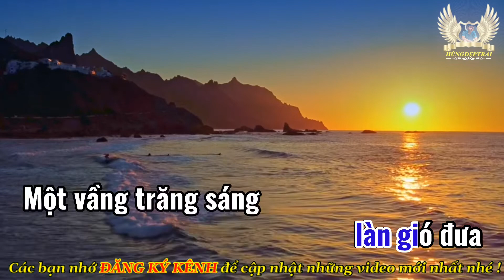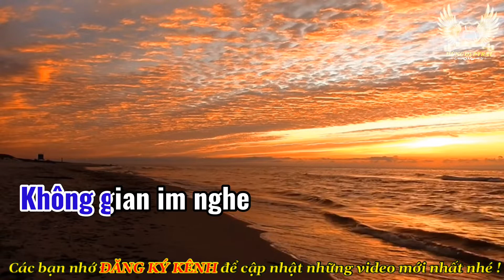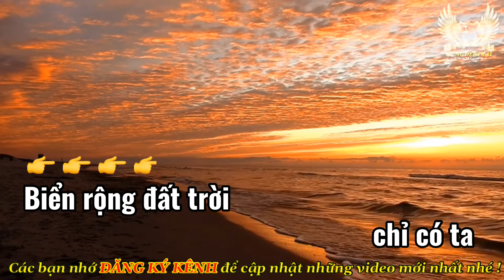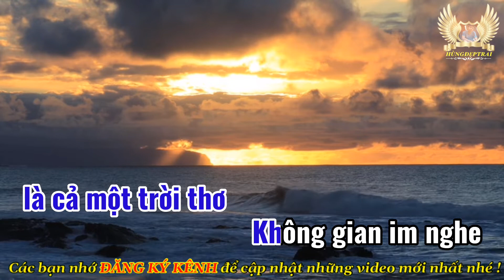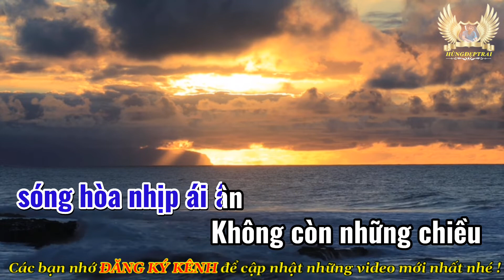Karaoke BIỂN TÌNH, Nhạc trữ tình dễ hát - Tone Nam | Hùngđẹptrai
🦅 Ca khúc : Biển Tình
             Sáng tác : Làm Phương
             Nhạc trữ tình - Beat chuẩn  - Tone nam
                                            💖💖💖 LOVE ALL 💖💖💖
Lời bài hát :
Nằm nghe sóng [C] vỗ từng lớp xa
Bọt tràn theo [Am] từng làn gió [Dm] đưa
[C] Một vầng trăng [F] sáng như tình yêu chúng [C] ta
Vượt ngàn hải [Em] lý cũng không [G7] xa

2. Biển rộng đất [C] trời chỉ có ta
Thì dòng ngân [Am] hà mình cũng [Dm] qua
[C] Biển không biên [F] giới như tình anh với [Em] em
Hơn cả những [G7] vì sao [C] đêm

ĐK: Trăng nhô lên [C] cao trăng gác trên đầu núi
Mây xanh xanh [Am] lơ vì đắm say tình [Em] mới
Đến đây với [F] em mà ngỡ trong giấc [Em] mơ
[A7] Mắt em âu [Dm] sầu là [G7] cả một trời [C] thơ

Không gian im [C] nghe nhịp đôi tim hẹn ước
Mong sao tương [Am] lai đường trăng ta cùng [Em] bước
Siết tay dắt [F] nhau mình lánh xa thế [Em] nhân
[A7] Lánh xa u [Dm] phiền đắng [G7] cay trần [C] gian

3. Đời anh sẽ [C] đẹp vì có em
Ngày dài sẽ [Am] làm mình nhớ [Dm] thêm
[C] Biển xanh cát [F] trắng sóng hòa nhịp ái [Em] ân
Không còn những [G7] chiều bâng [C] khuâng